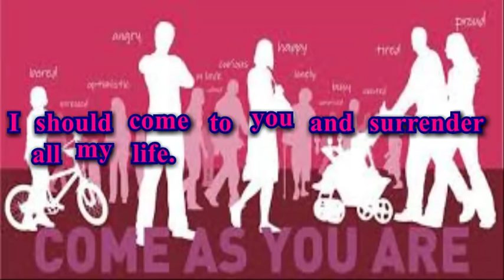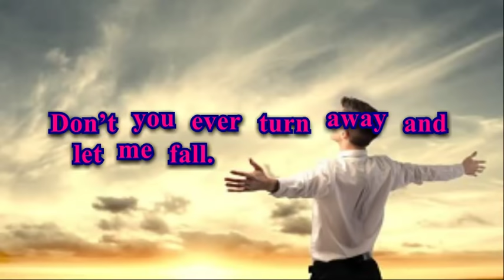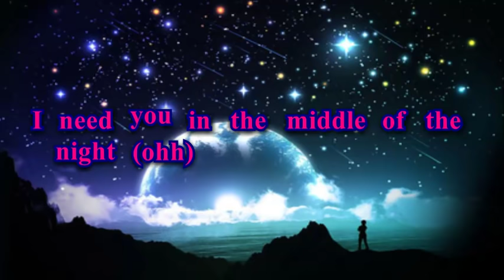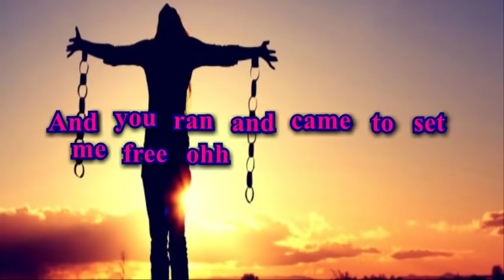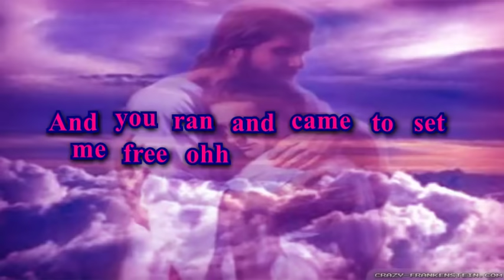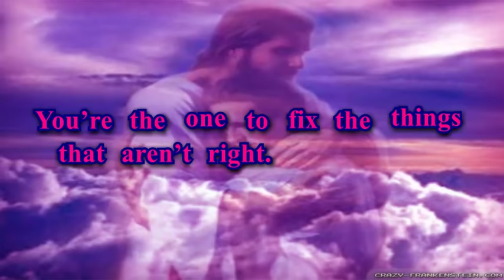Lord I Love You Lyrics - Adrian Cunningham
Lyrics Video. Unfortunately i was only allowed to record a 5 Minutes Video.